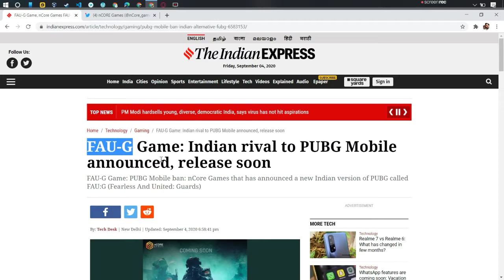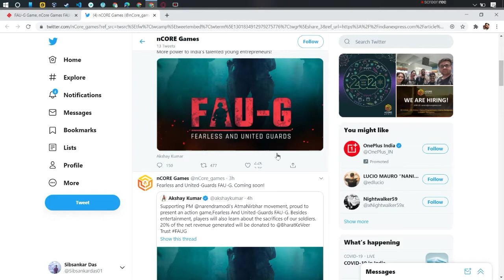FAU-G Game Made in India PUBG Mobile Alternative Coming Soon !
FAU-G Game Made in India PUBG Mobile Alternative Coming Soon ! -  Playlist - Technology Explain

Hope You Enjoy This Video Please

Thanks 😀

_________________Follow on__________________

💻  Indiatech 24 💻

  We Are Tech Lover